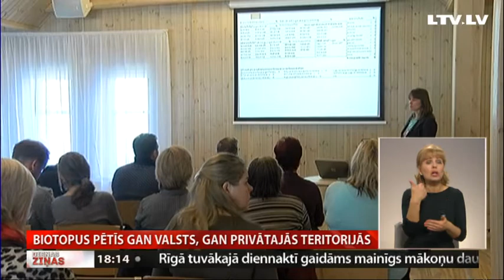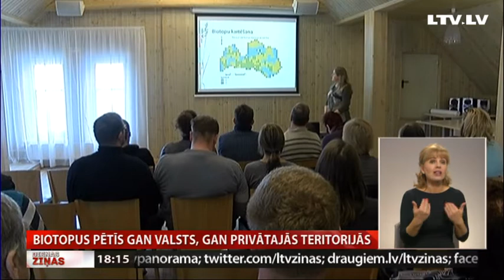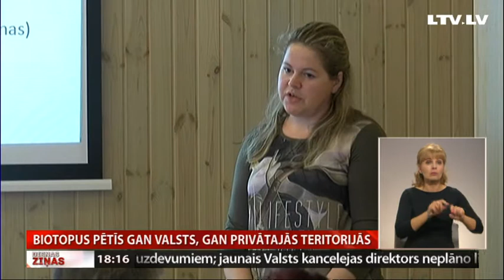Biotopus pētīs gan valsts, gan privātajās teritorijās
Latvija ik pa sešiem gadiem Eiropas Komisijai iesniedz ziņojumu par bioloģisko daudzveidību valstī un sastopamajiem biotopiem. Līdz šim pieejamie dati atspoguļo situāciju tikai desmitajā daļā valsts. Veikt izpēti līdz šim kavēja finansējuma trūkums. Tagad sākts projekts, kurā par deviņarpus miljoniem eiro izpēte tiks veikta gan valsts, gan privātajās teritorijās, kuru īpašniekus par to iepriekš informēs. Saimnieki jau spriež, ka šādu – aizsargājamo biotopu noteikšana viņu saimniecībā varētu būt noderīga. Turpina Vidzemes TV.